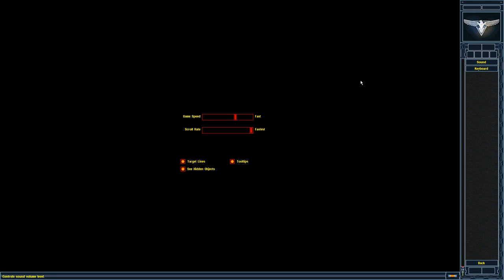Red Alert 2│Allied Fan Mission│The Rescue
Author: RADEN